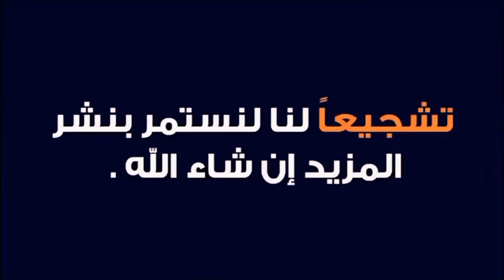أهداف مباريات اليوم 💯⬅️🔥